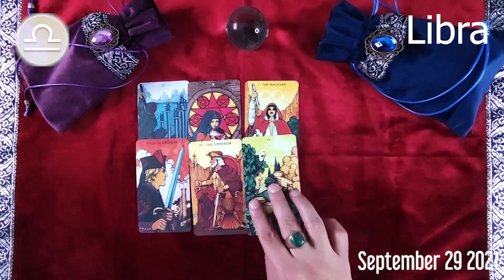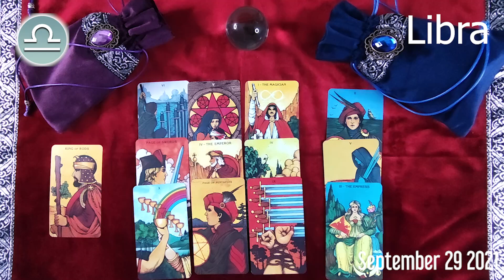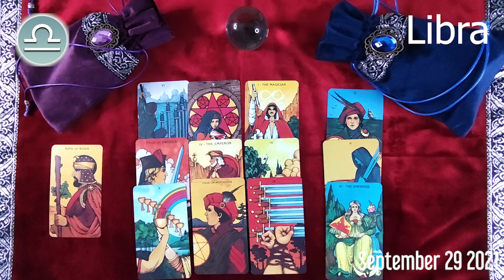🔮 ❤️ Libra DAILY HOROSCOPE TODAY - September 29, 2021 ♎️ 🌞 FREE TAROT READING for LIBRA ✅ 💫 ⭐️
Libra Horoscope September 29, 2021
Libra today horoscope
Libra Today Horoscope September 29, 2021
Daily horoscope Libra 29 September 2021
Horoscope Libra September 29, 2021